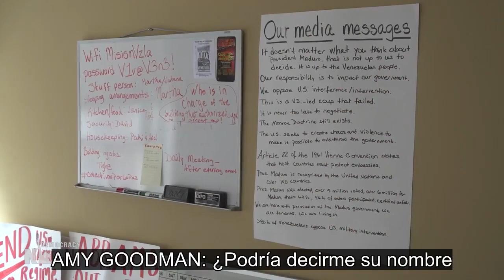Activistas ocupan la embajada venezolana en Washington, DC protestando el intento de golpe de Estado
Mientras continúa el intento de golpe de Estado en Venezuela, grupos de activistas están ocupando la Embajada de Venezuela en Washington, DC, para protestar por los intentos, apoyados por los Estados Unidos, de derrocar al Gobierno venezolano.

Activistas con CodePink y de otras organizaciones han tomado el control del edificio con el permiso del Gobierno venezolano y llevan realizando una sentada desde hace casi tres semanas. Decenas de activistas duermen en la embajada todas las noches para protestar contra el intento de golpe de Estado en curso.